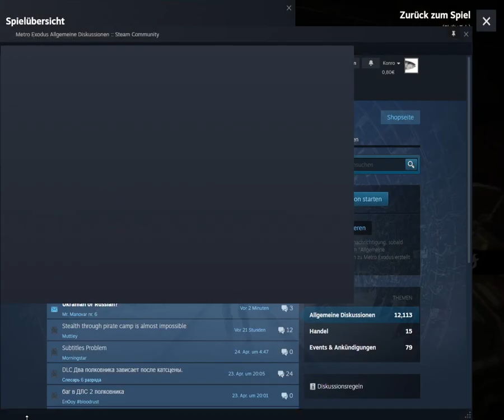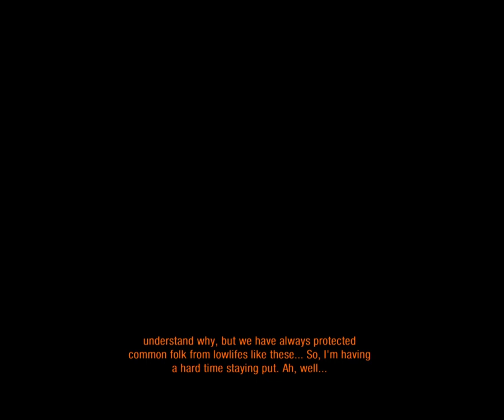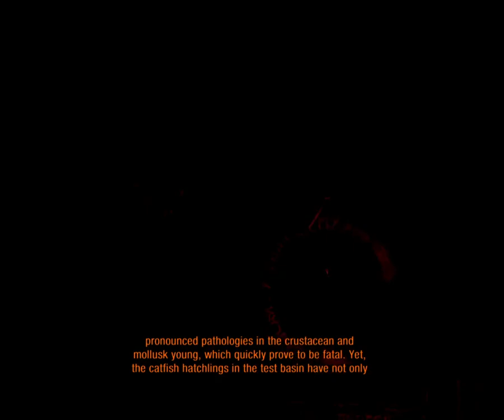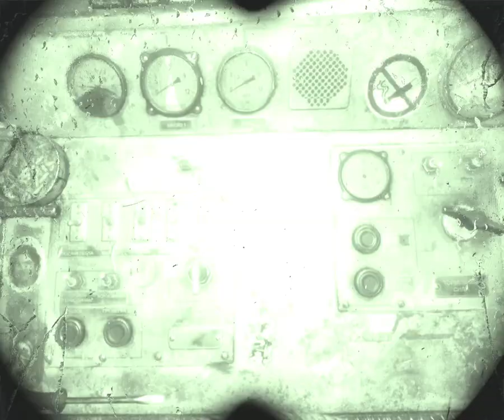Metro Exodus Gameplay #03